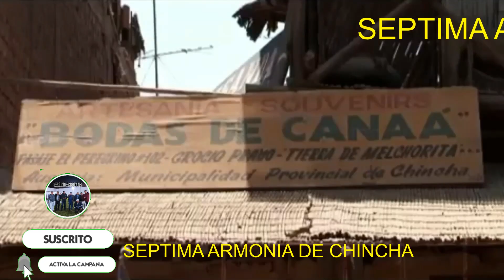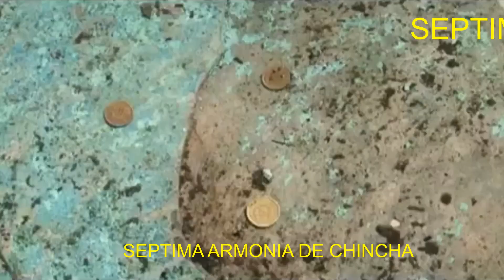con tinta roja .SEPTIMA ARMONIA DE CHINCHA.